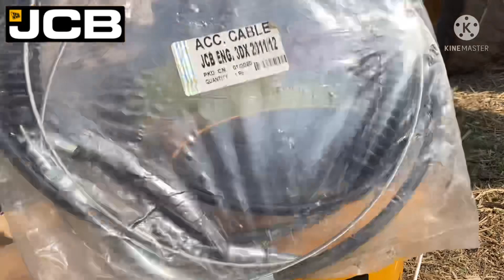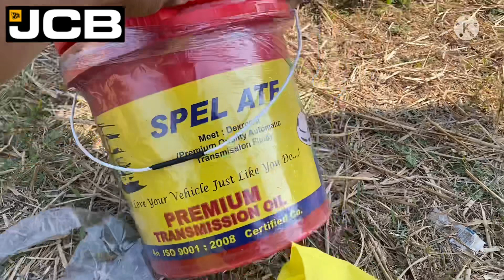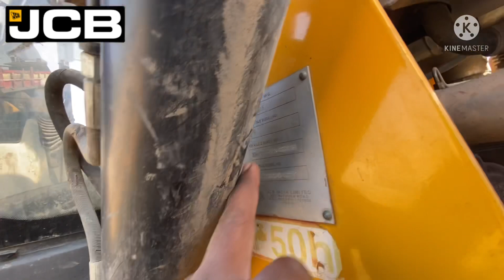Jcb 3dx service